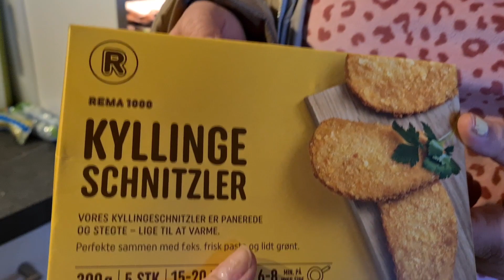Bader 💦Shoppet ind til aftensmad🛍Hollies MARSVIN SKAL HAVE UNGER🐹😀